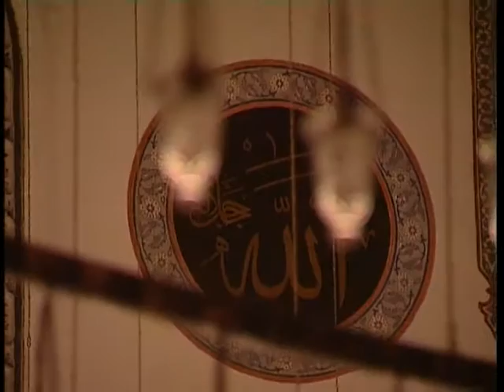NİCE AĞLAMAYIM MUHİTTİN YURTTAŞ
Okuyan: Muhittin Yurttaş
Albüm: Tasavvuf Musikisi Klasikleri
Senarist: Mustafa Aslantürk
Yönetmen: Mustafa Aslantürk
Yapım: Hazan Prodüksiyon